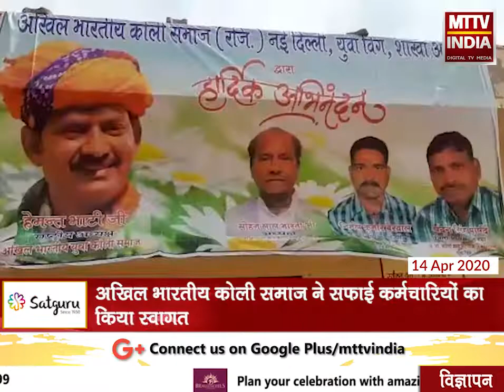AJMER NEWS | अखिल भारतीय कोली समाज ने सफाई कर्मचारियों का किया स्वागत | MTTV INDIA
अखिल भारतीय कोली समाज ने सफाई कर्मचारियों का किया स्वागत
स्वागत में सफाई कर्मचारियों को माला और साफा पहनाकर किया सम्मानित
कांग्रेस नेता और समाजसेवी हेमंत भाटी ने सफाई कर्मचारियों को आटे के कट्टे वितरित किए जाएंगे
सफाई कर्मचारियों का सम्मान करते हुए डॉ भीमराव अंबेडकर को किया याद
लॉकडाउन में सफाई कर्मचारी हर गली-हर मोहल्ले पर है तैनात